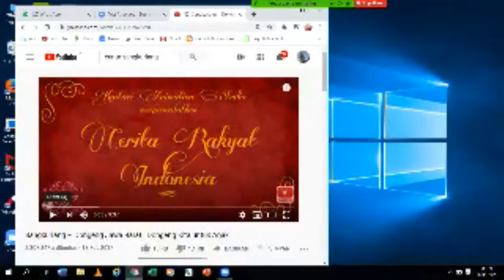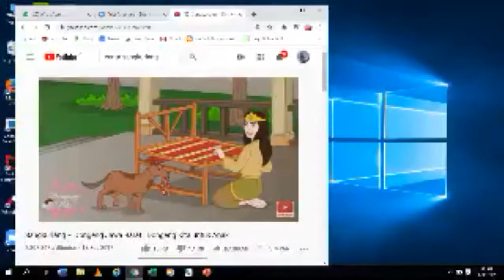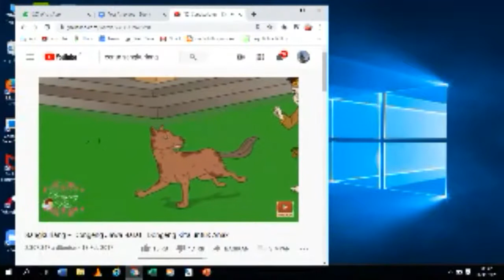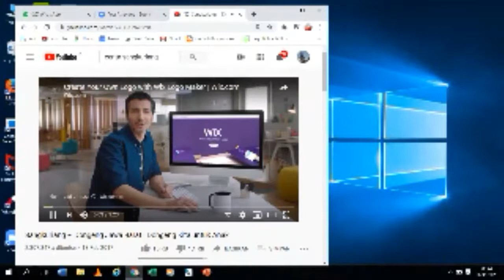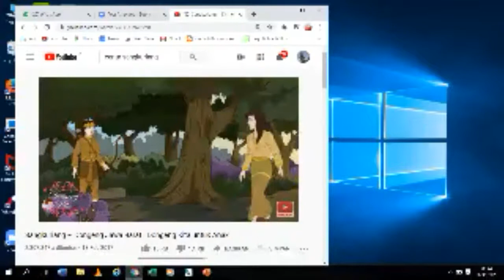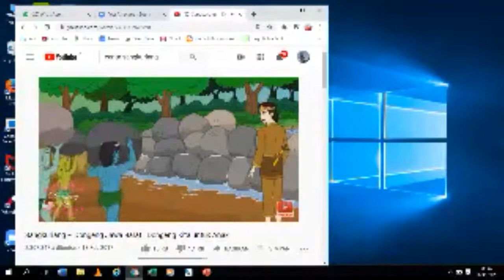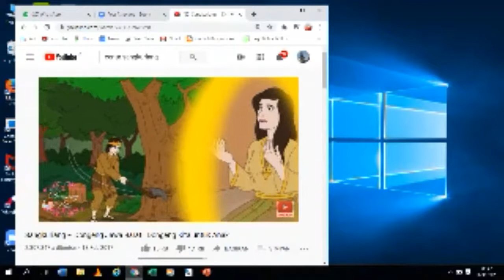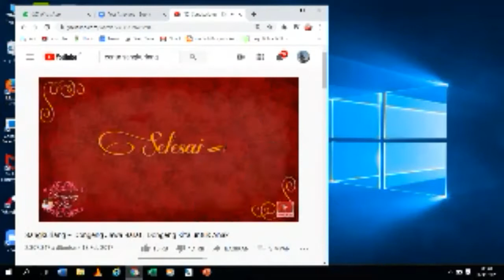Kelas IV, 26/11/2020